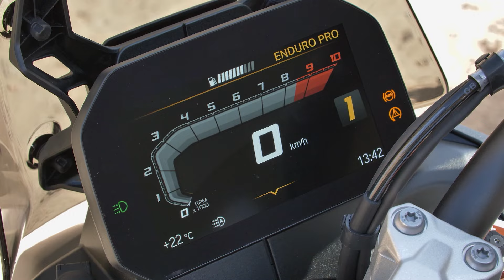BMW F 900 GS - Perfeita para os Açores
A convite da BMW Motorrad estivemos presentes no Açores Rallye, e aos comandos da nova F 900 GS testemunhámos tudo aquilo que já havíamos  sentido na apresentação internacional em Espanha: é uma moto muito evoluída face ao modelo anterior e está repleta de qualidades para uma utilização em off-road!